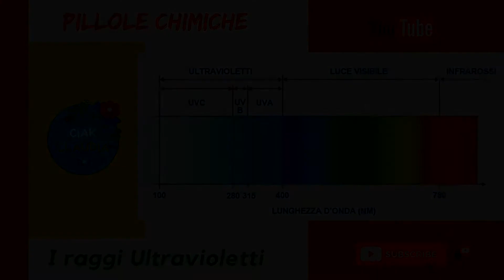I raggi ultravioletti (UV)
Cosa sono i raggi UV? Perchè sono così dannosi per la pelle? Cerchiamo di capire a livello scientifico cosa sono.